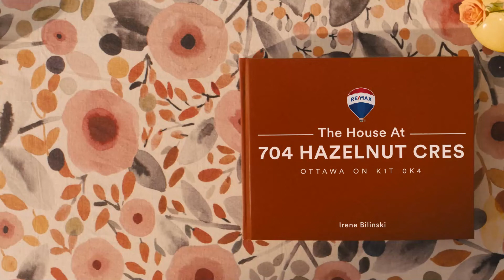Tamarak townhome in Findlay Creek - Ottawa Realtor® - Ottawa Real Estate Agent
Welcome to 704 Hazelnut Cres Ottawa ON  K1T 0K4

Looking to buy a home in Ottawa?  This could be it!  A beautiful Townhome built by Tamarak.  Covered front porch.  Harwood and Tile floors & 9’ Ceilings on main floor.  Kitchen with island/breakfast bar, pantry, stainless appliances.  Open concept to living/dining room with gas fireplace and patio doors to back deck.

Bright & sunny primary bedroom with walk-in closet & 4pc ensuite (soaker tub & separate shower). Generous sized bedrooms, full bath & convenient laundry room complete 2nd floor.  Finished basement with rec room & plenty of storage.  Private backyard with deck & 6’ high wood fence. 1 car garage with indoor entry + driveway.

Located in Findlay Creek – one of Ottawa’s fastest selling communities with storybook streetscapes.  Bus routes on Findlay Creek Drive Albion Road South.  Walking distance to Creekview Park, Diamond Jubilee Park (splashpad, skatepark, trails), and Findlay Creek Dog Park & Boardwalk.  A quick drive to Shops, Rideau Carleton Raceway/Casino, Falcon Ridge & Hylands Golf Clubs, the EY Centre, the Ottawa Airport & it’s Parkway that provides easy access to Downtown Ottawa.

No Pets. No smoking. Minimum 1 year lease. Rental application, credit check & proof of employment required. Tenant pays: hydro, heat, water/sewer, HWT rental, any: cable, internet, phone; & takes care of snow removal/grass cutting.

Irene Bilinski
Bilingual Ottawa Realtor ®
RE/MAX Hallmark Realty Group